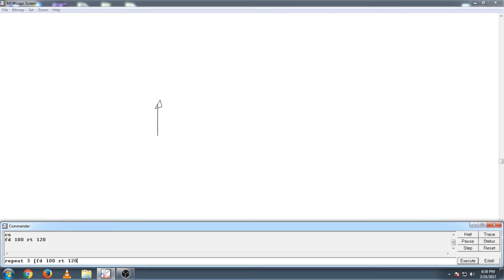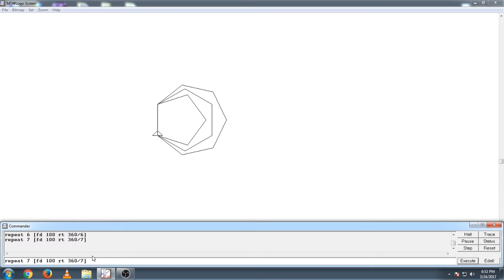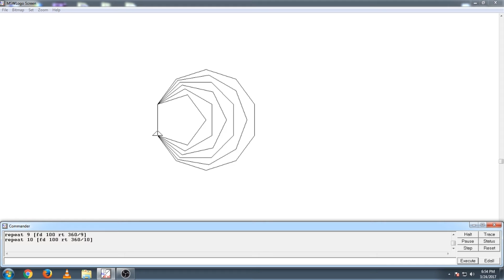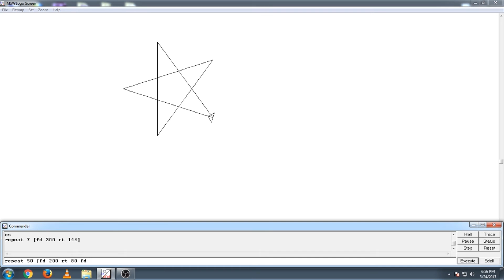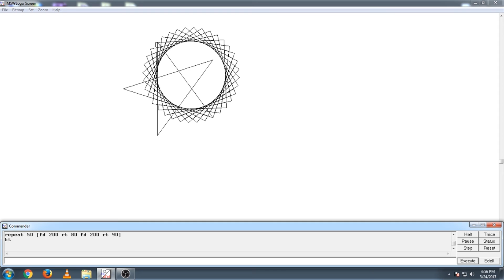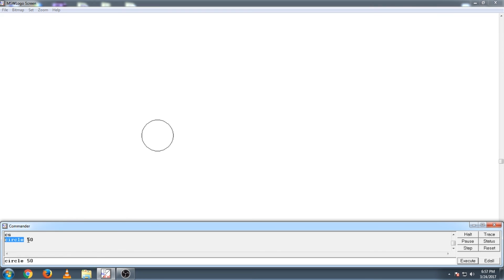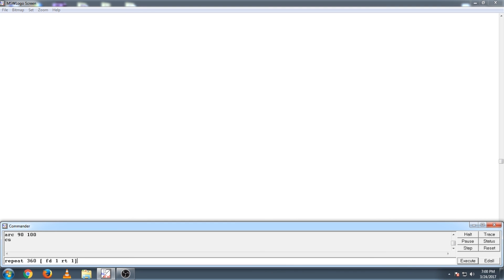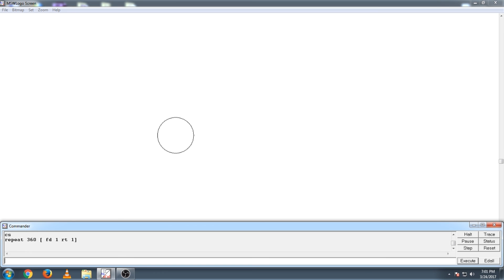MSW Logo tutorial -part 4( in Hindi )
here we will learn about the funny repeat command.which can be used to draw several shapes for logo designs.